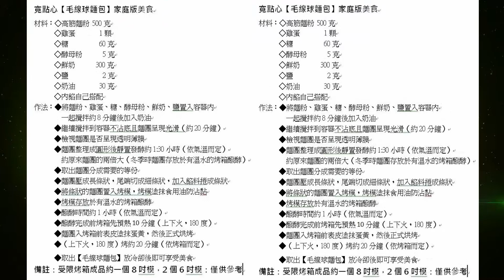寬點心【毛線球麵包】家庭版美食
材料：◇高筋麵粉 500克
      ◇雞蛋       1顆
      ◇糖         60克
      ◇酵母粉      5克
      ◇鮮奶      300克
      ◇鹽          2克
      ◇奶油       30克
      ◇內餡自己搭配
作法：◆將麵粉、雞蛋、糖、酵母粉、鮮奶、鹽置入容器內
        一起攪拌約8分鐘後加入奶油
      ◆繼續攪拌到容器不沾底且麵團呈現光滑（約20分鐘）
      ◆檢視麵團是否呈現透明薄膜
      ◆麵團整理成圓形後靜置發酵約1:30小時（依氣溫而定）
        約原來麵團的兩倍大（冬季時麵團存放於有溫水的烤箱醱酵）
      ◆取出麵團分成需要的等份
      ◆麵團壓成長條狀，尾端切成細條狀，加入餡料捲成條狀
      ◆將條狀的麵團置入烤模，烤模塗抹食用油防沾黏
      ◆烤模存放於有溫水的烤箱醱酵
      ◆醱酵時間約1小時（依氣溫而定）
      ◆醱酵完成前烤箱先預熱10分鐘（上下火，180度）
      ◆麵團入烤箱前表皮塗抹蛋黃，然後正式烘烤
      ◆（上下火，180度）烤約20分鐘（依烤箱而定）
      ◆取出【毛線球麵包】放冷卻後脫模即可享受美食
備註：因受限烤箱，成品約一個8吋模，2個6吋模：僅供參考